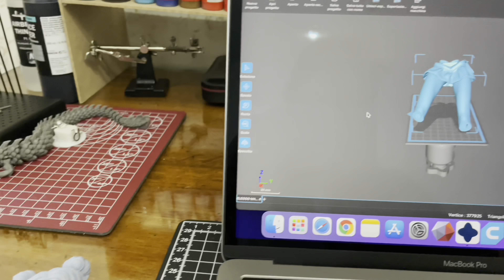Stampa 3D resina e fdm how to make Sailor Moon print and painting Vallejo colors